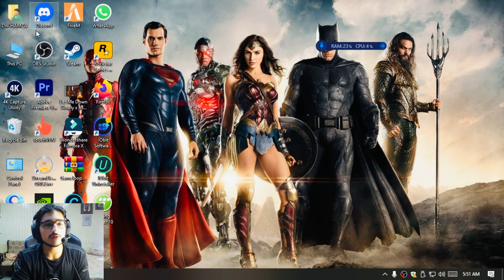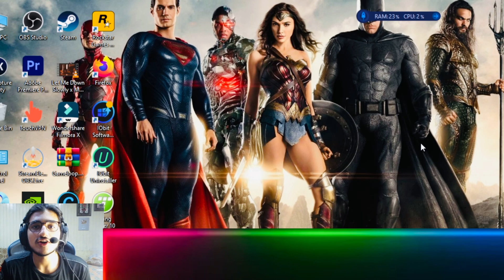Worlds Fastest ANDROID Player🔥 Best Moments In PUBG Mobile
📱 Recorded On : IPhone XS Max

🖥️My Pc Specifications :
                                  Body & Motherboard :
                                  Monitor :
                                  Keyboard :
                                  Mouse :
                                  Headphones : Red Dragon
🎬 Edited on : Premiere Pro + Filmora9